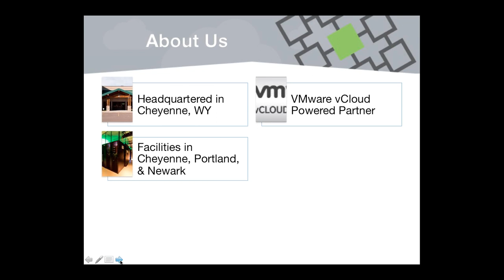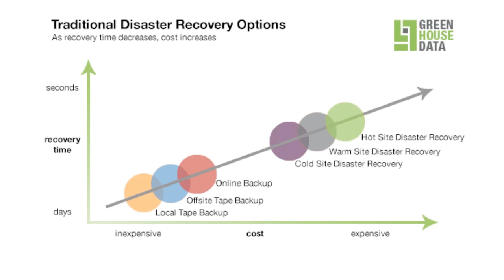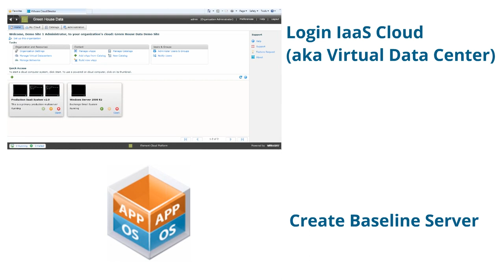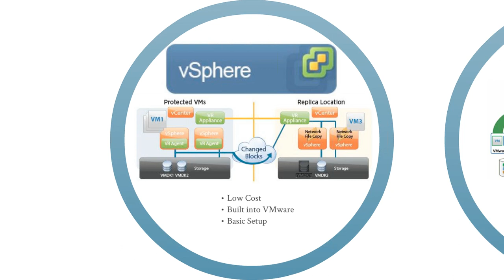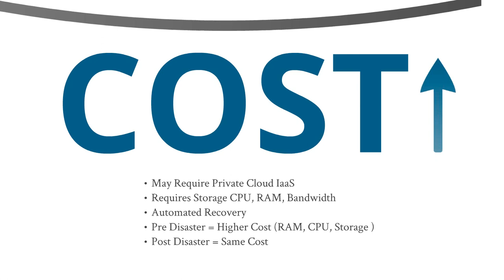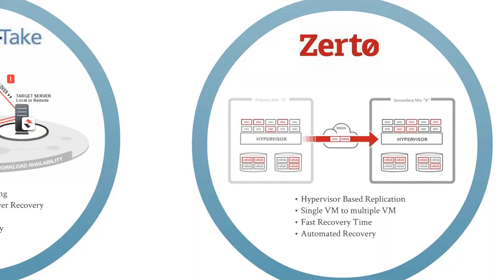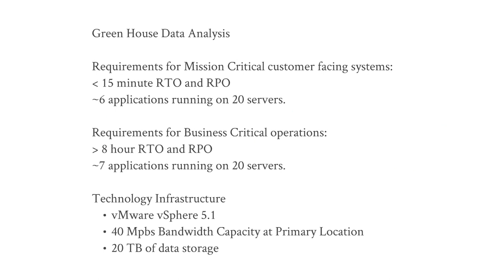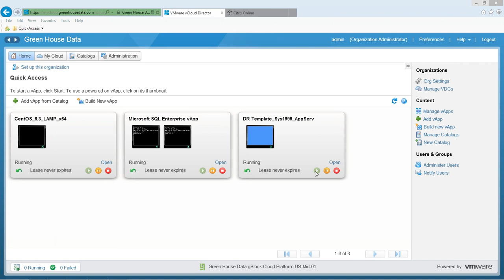Lower Cost & Speed Recovery Time with Cloud Disaster Recovery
30 minute webinar, including a use case, that shows how organizations can lower cost and speed recovery time with cloud disaster recovery